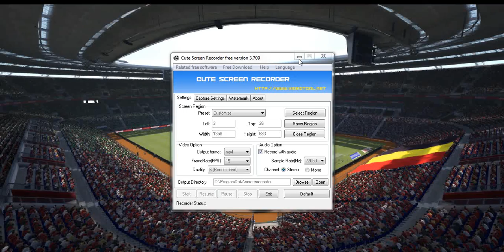Bỉ - CH Ailen | UEFA EURO 2016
Bỉ - CH Ailen | UEFA EURO 2016 Pes game 2016. Game dự đoán kết quả trận đấu giữa hai đội Bỉ và CH Ailen tại vòng bảng UEFA EURO 2016 diễn ra vào ngày 18/06/16. Do thất bại ở trận ra quân nên Bỉ phải thắng trận này để có cơ hội đi tiếp. Với những ngôi sao như: Eden Hazard, Kevin De Bruyne, Divock Origi... quỷ đỏ được đánh giá cao hơn nhiều so với CH Ailen, đội có lối chơi tập thể cũng rất khó chịu, do mới có một trận hòa nên họ cũng gần một kết quả tốt ở trận này. Xem video để biết kết quả dự đoán.